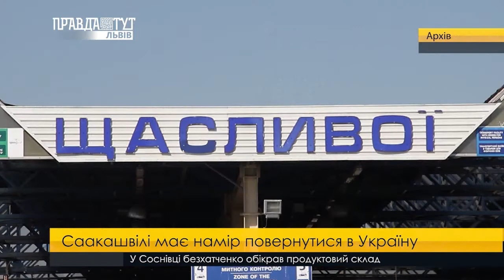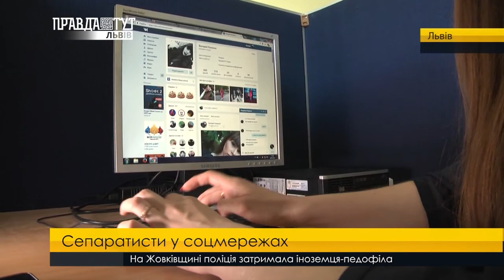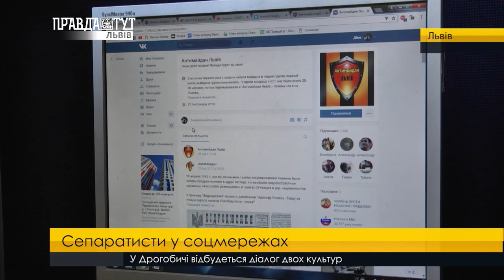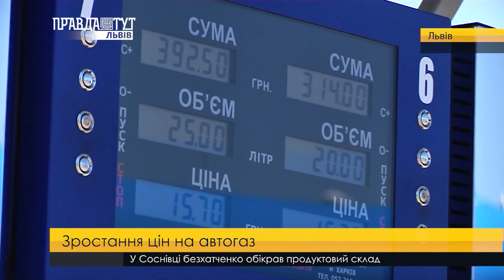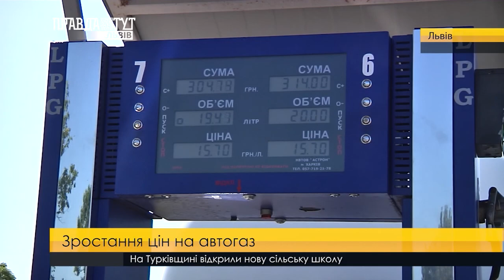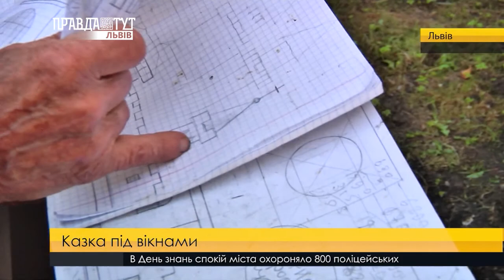Правда тижня на ПравдаТУТ Львів за 03.09.2017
- Повернення блудного... Саакашвілі. 10-го вересня через пункт пропуску "Краковець" колишній президент Грузії та екс-глава Одеської облдержадміністрації Міхеіл Саакашвілі має намір перетнути український кордон.
- У старому електротранспорті з новими цінами. Виконавчий комітет міськради затвердив оновленні тарифи на проїзд у трамваях та тролейбусах.
- Аби було бажання, можна й казку створити власноруч. 81-річний чоловік на вулиці Широкій перетворив подвір'я на казковий майданчик. Попри свій поважний вік він самотужки створив справжню радість дітлахам.